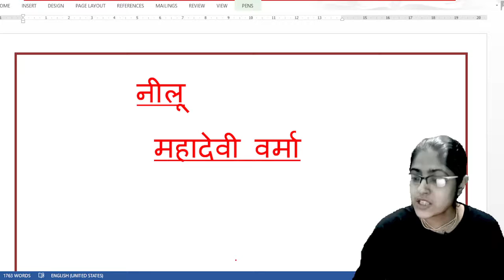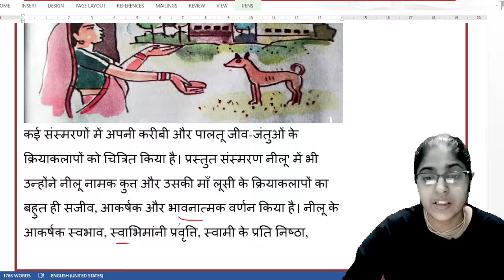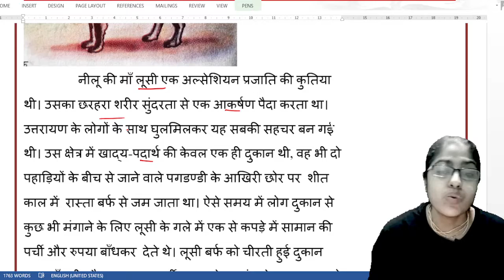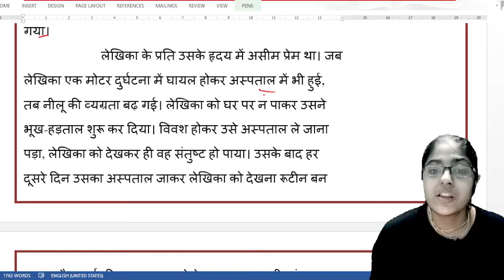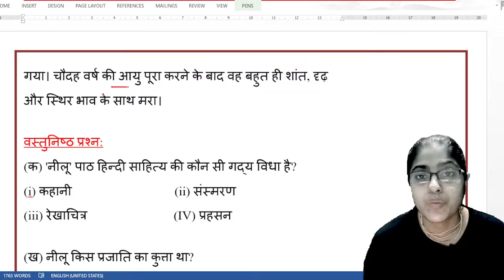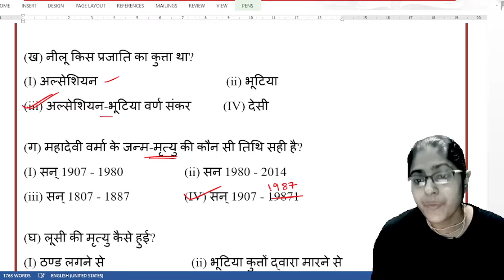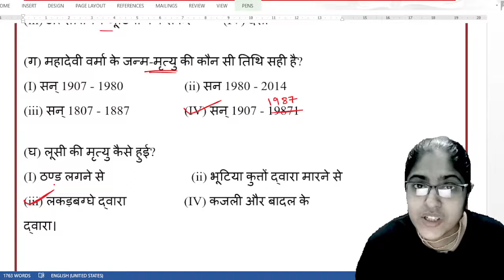नीलू - महादेवी वर्मा (पाठ सारांश एवं बहुविकल्पी प्रश्न) पश्चिम बंगाल बोर्ड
नीलू - महादेवी वर्मा (पाठ सारांश एवं बहुविकल्पी प्रश्न)
नमस्कार स्वागत है आप सभी का साहित्य ज्योति में इस वीडियो में हम लोगों ने महादेवी वर्मा जी द्वारा रचित प्रसिद्ध संस्मरण नीलू नामक पाठ की चर्चा की है साथ ही साथ इसके बहुविकल्पी प्रश्न को देखा है यदि यह वीडियो आप लोगों के लिए उपयोगी हो तो इसे लाइक करना और चैनल को सब्सक्राइब करना ना भूले।
# नीलू पाठ का सारांश
# नीलू पाठ का प्रश्न उत्तर
# महादेवी वर्मा की रचना नीलू
# महादेवी वर्मा का प्रसिद्ध संस्मरण नीलू का प्रश्न उत्तर
# क्लास 8 की कहानी नीलू का प्रश्न उत्तर
# पश्चिम बंगाल बोर्ड क्लास 8 की कहानी नीलू का प्रश्न उत्तर
# Neelu paath ka prashn Uttar
# Mahadevi Verma ki Rachna Neelu ka Saransh
# class 8 ki kahani Neelu ka prashn Uttar
# West Bengal Board class 8 ki kahani Neelu ka prashn Uttar
# Sahitya Mela Ki Kahani Neelu ka prashn Uttar

Channel Host name - Rashmi Mishra.